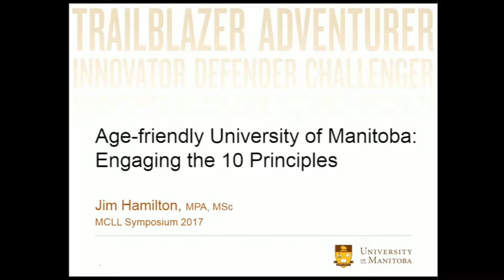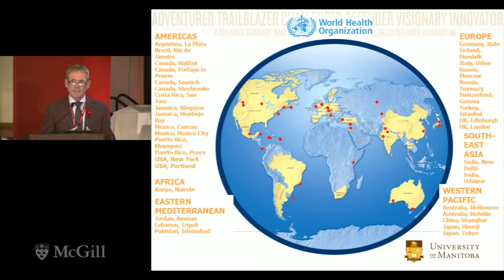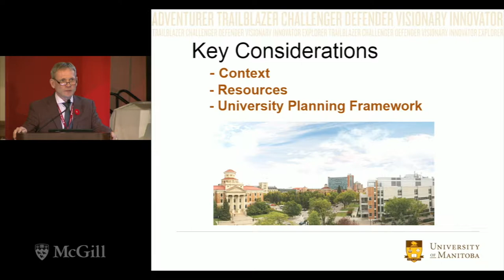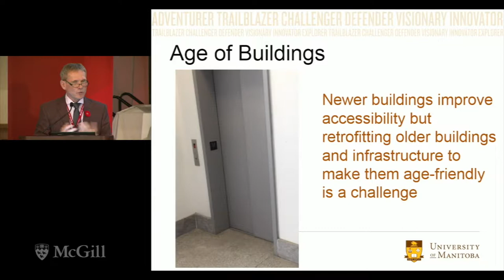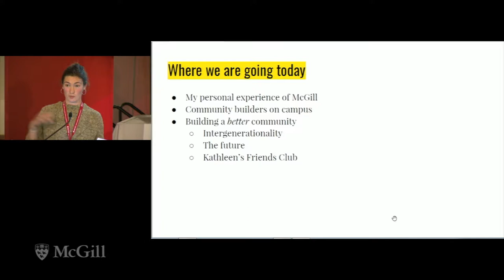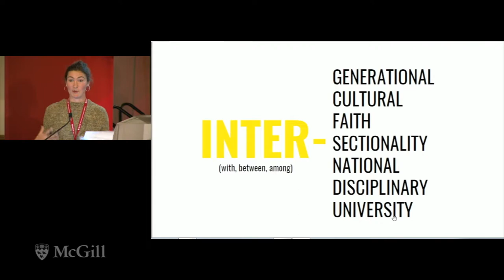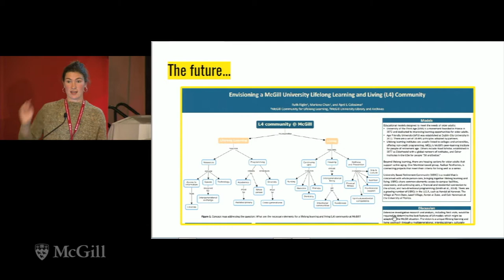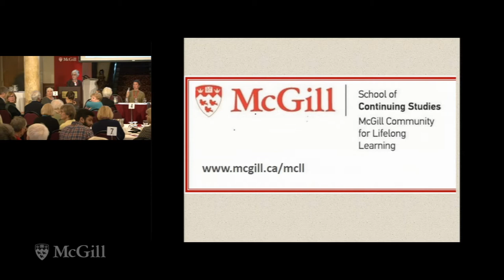MCLL Symposium - Panel with Jim Hamilton and Kathleen Godfrey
Symposium - The Challenge of Transformation: Lifelong Learning and Living in the 21st Century